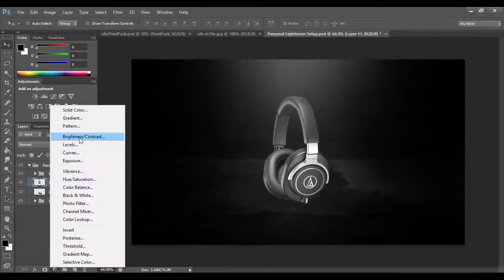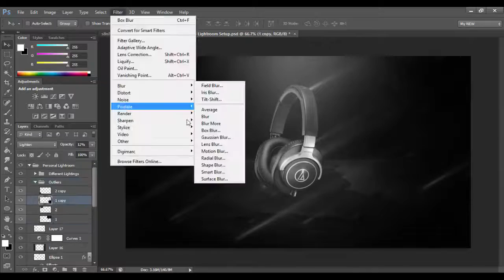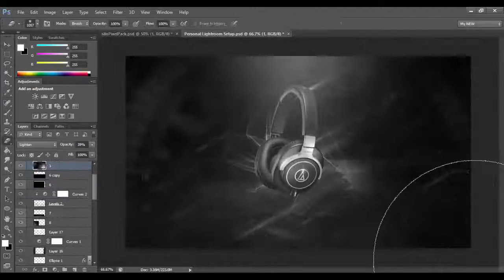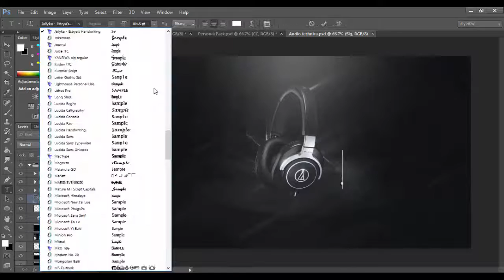ATH-M70x Headphone Ad Speedart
Hey guys I'm going to be uploading a lot more now! Hope you enjoy :D

In this video I used my Personal Lightroom which you will soon be able to purchase as well as other essentials for photoshop!

- Vehzuh